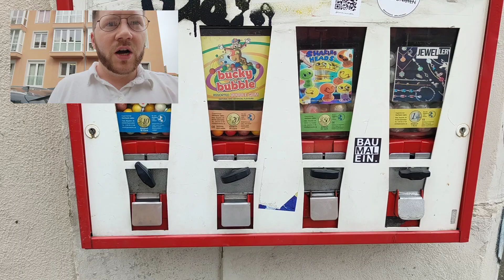Kaugummi Automaten Analyse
Kaugummi Automaten bringent der was?

Hi schön das DU vorbei schaust! :D
Täglich gibt's neue Videos um 7 Uhr...

Stand Juni 2023, ich befinde mich im Aufbau eines Nebeneinkommens durch Automaten. Ich versuche zu verstehen wie alles funktioniert und wie man damit wirklich Geld verdienen kann. Bleib dran und geh mit mir gemeinsam den Weg.

Abo's erreiche. ❤️👍 Danke

Begleite mich auf diesem Weg und erfahre wie ich es geschafft habe. Ich lade häufig Videos hoch zum Thema automaten Börse, Alltag, Reisen, Geschäftsleitung, Solar, Wikifolio, Kinderbetreuung, Corona, Film Festival, Fivver.

Zurzeit bin ich auf der Suche nach Youtubern oder Zuschauern die mit mir gemeinsam ein Video drehen wollen über das Thema Automaten oder Börse machen wollen.

Schrieb mir einfach ein Kommentar unter dieses Video und wir können dann die Details besprechen.

Dadurch bekomme ich einen kleinen Obolus und kann so meinen Kanal finanzieren.

Wikifolio
Hier kannst du mir und anderen Tradern direkt beim handeln über die Schulter schauen. Durch transparente Trades und Kommentare lässt sich jeder Schritt verfolgen. Es besteht sogar die Möglichkeit eines copytradings. Es ist die europäische Version von Robin Hood.

Werde Fiverr-Mitglied und finde heraus, wie du für jedes Online-Projekt schnell Freelancer einstellen kannst. Dank mir später!

Fragen in die Kommentare bitte.

Unhöfliche, Spam, Werbungs Kommentare werden nicht geduldet. Und gelöscht.
Ich hab leider Legasthenie daher gibt's viele Rechtschreibfehler in meinen Texten.